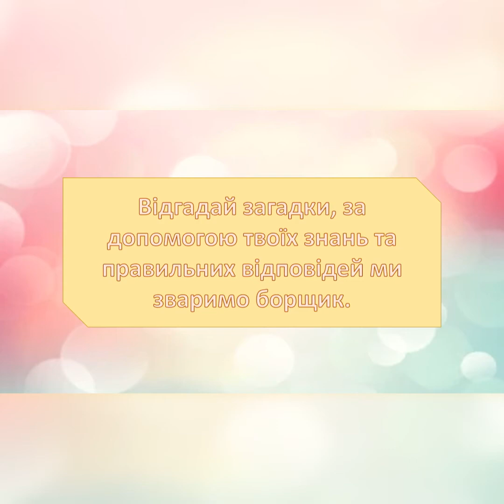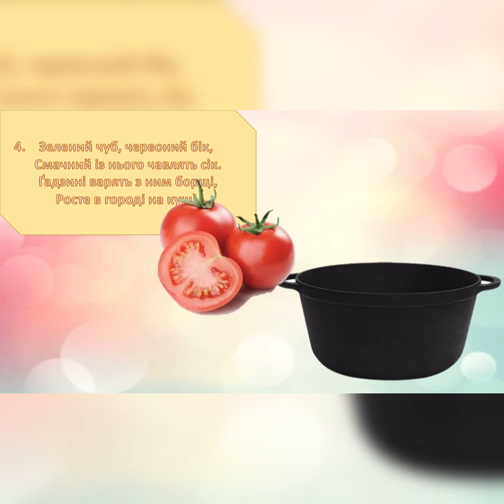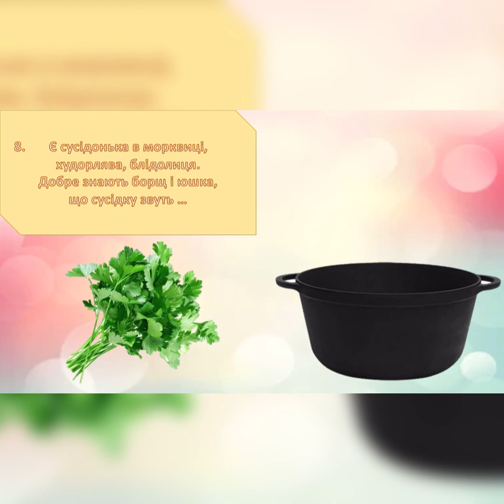Дидактична гра "Варимо борщик"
ДНЗ №115. Вихователь Романенко О.С.